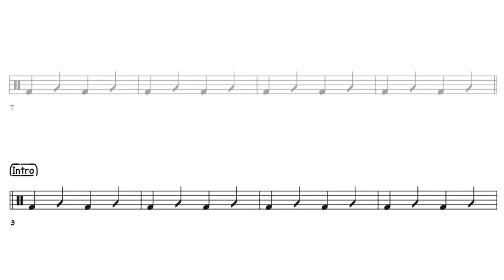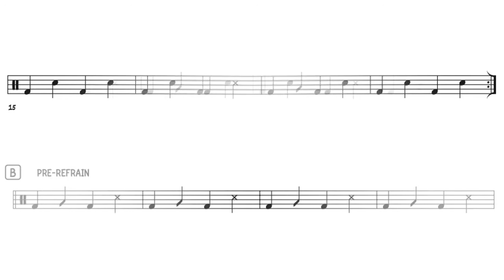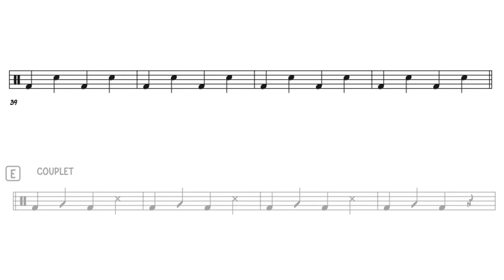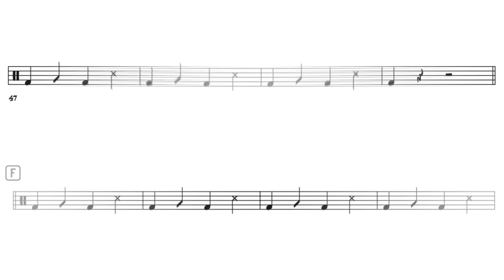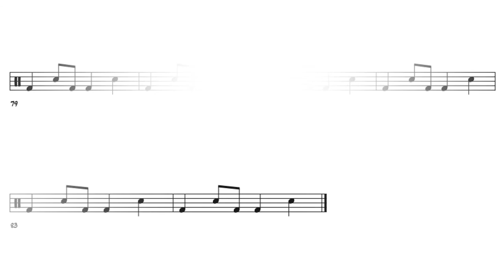Do I wanna know - Arctic Monkeys / Chaudière rythmique (bucket drum)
Adaptation de la chanson «Do I Wanna Know» du groupe Arctic Monkeys à la chaudière rythmique (bucket drum). Idéale pour l'initiation à la chaudière (2e-3e cycle du primaire).